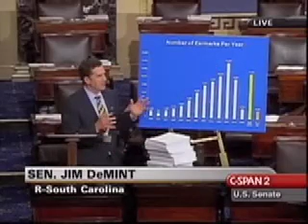DeMint Speech on Omnibus (2)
Senator DeMint speaks against the pork-laden omnibus bill.